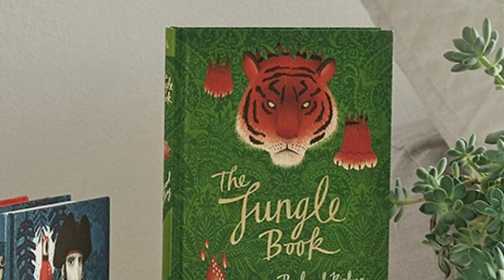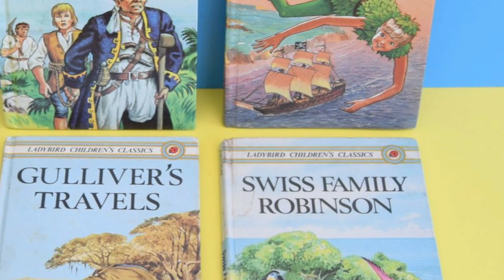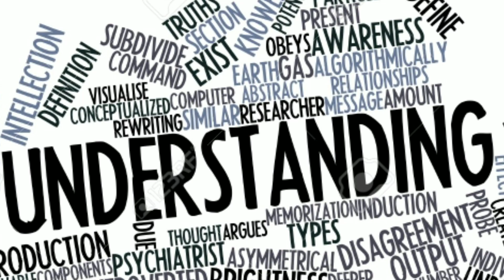When instinct works, part 1, explanation in English and Tamil with images. Class 8, unit 3 suppleme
Video from D. Brinda,English Teacher. When instinct works, part 1, explanation in English and Tamil with images for easy understand. Class 8, term 1, unit 3 supplementary.